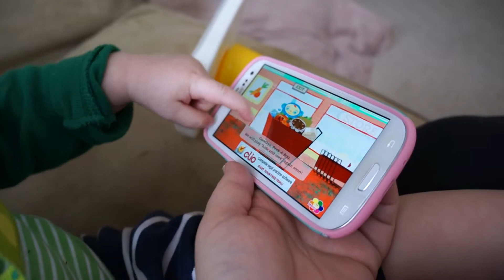Lucas and his phone apps 2